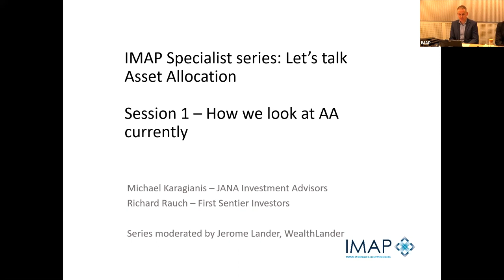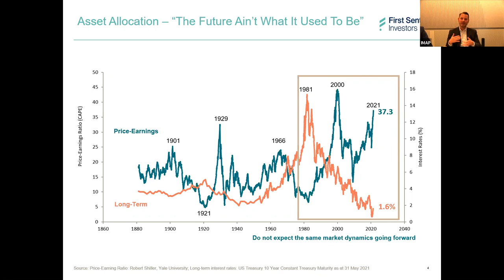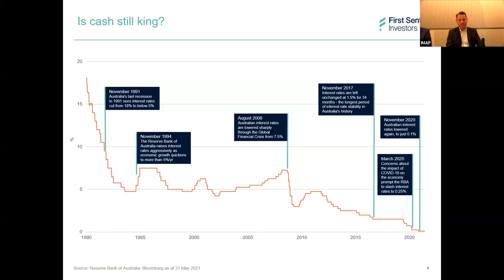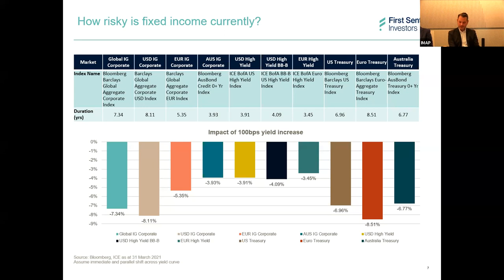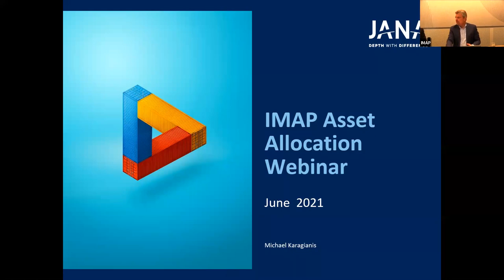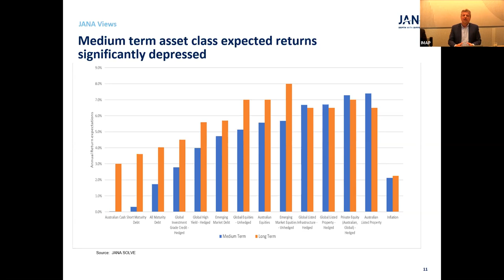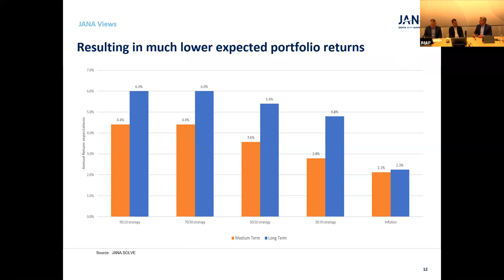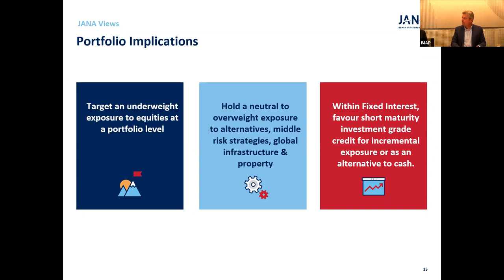2021 06 07 Specialist Series session 1: How we look at AA currently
Michael Karagianis, JANA Investment Advisers
Richard Rauch, First Sentier Investors
Moderated by Jerome Lander of WealthLander